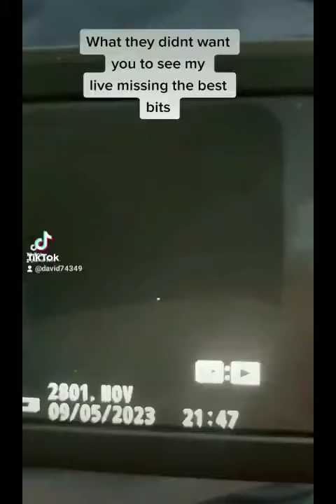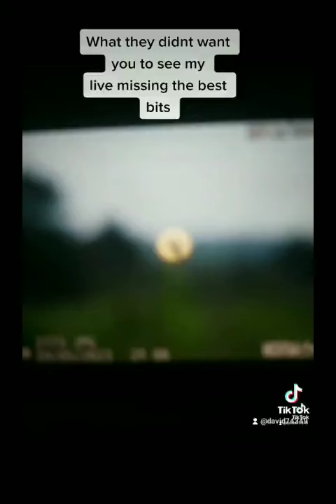Horton heath via tik tok they kept my ufo footage !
lucky I filmed event on my camaras unfortunately mist some good bits with a high intensity lights on hill it's all connected. Anyone got any history on Horton heath I have some  king Arthur sort of scenes truly .